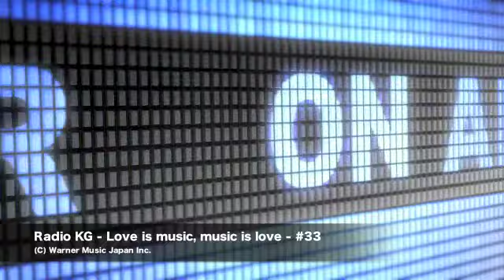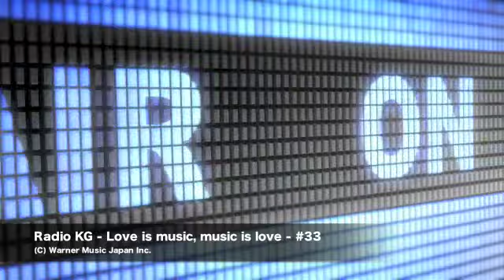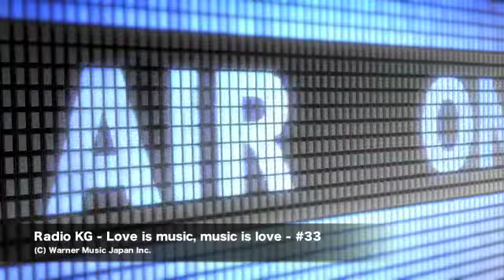Radio KG #33 2015年7月28日「新曲?『空をこえて』の制作秘話?! Tシャツの当選者発表!!」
Radio KG - Love is music, music is love - #33
2015年7月28日22:00公開

KGが繰り広げるミュージック＆トーク番組「RADIO KG」。
アーティスト最新情報はもちろん、不定期でゲストも登場予定。
お楽しみに!!

Facebook公式ページにメッセージをお待ちしております。
ラジオネームもお忘れなく!!

New Album「Gift」5月13日発売
恋人、友達、家族、自分へ“贈る”をテーマにしたアルバム。
WPCL-12093 ¥2,778（本体）＋税   全12曲収録